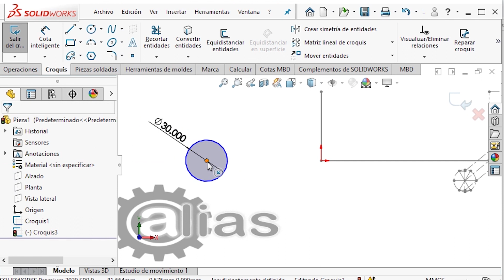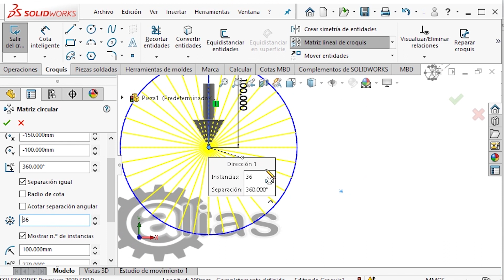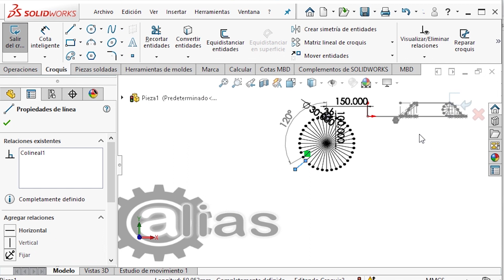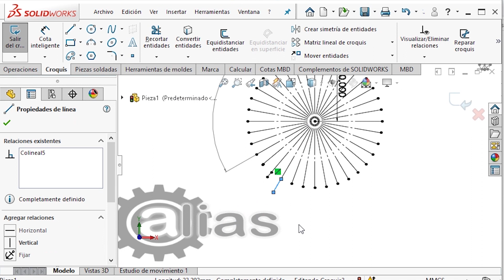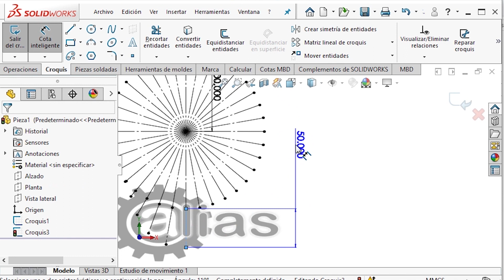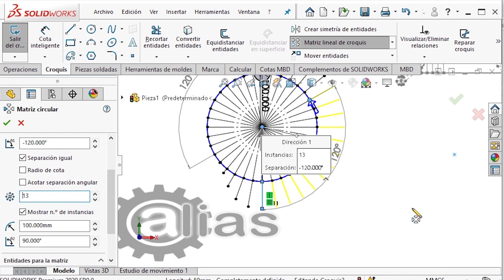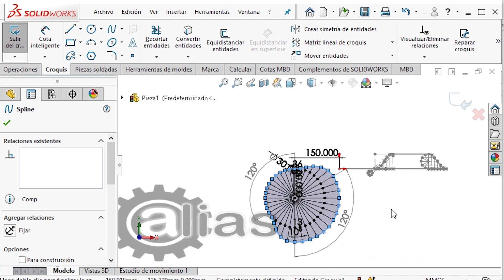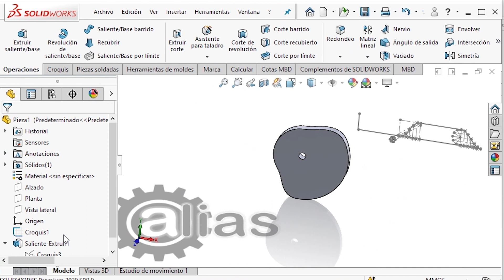cómo diseñar una Leva en SolidWorks. Parte 2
Diseño de leva en SolidWorks a partir de un diagrama de desplazamiento.